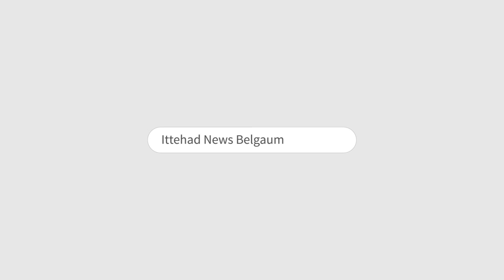ITTEHAD NEWS | BELGAUM |-BELGAUM CORPORATION BARKHAST KO LEKAR BAHAS..!! (21-10-2023)